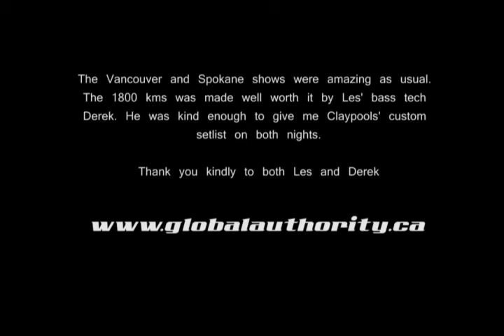Global Authority RoadBlog 3 - Rock Stars and Dead Pop Stars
The first International RoadBlog by Global Authority takes us from Grand Forks BC Canada to Spokane Washington, Seattle and Vancouver. Two nights and two shows by Les Claypools Fungi band.

1800kms Round Trip